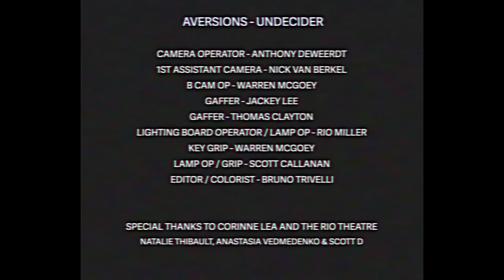Aversions - Undecider (Official Video)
The second single off Aversions' 2023 10", "You Wanted the Bike"

Produced by:
AVERSIONS
BRUNO TRIVELLI
ANTHONY DE WEERDT
WARREN MCGOEY

Creature Performances:
ISADORA GONDIM
NASSIM DERREKSHAN NIA
SAM COLL
CHAD DEVLIN

Production design:
WARREN MCGOEY

Camera Operator:
ANTHONY DEWEERDT
1st Assistant Camera:
NICK VAN BERKEL
B Cam Op:
WARREN MCGOEY
Gaffers:
JACKEY LEE
THOMAS CLAYTON
Lighting Board Operator/Lamp Op:
RIO MILLER
Key Grip:
WARREN MCGOEY
Lamp Op/Grip:
SCOTT CALLANAN
Editor/Colorist:
BRUNO TRIVELLI

Special Thanks to:
CORINNE LEA AND THE RIO THEATRE
NATALIE THIBAULT
ANASTASIA VEDMEDENKO
& SCOTT DAVIS